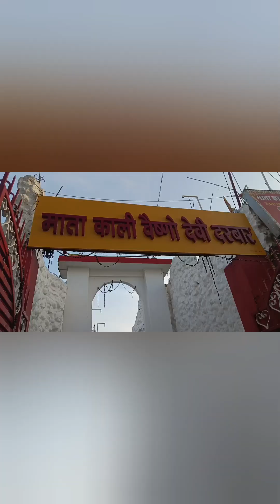Vikas Kumar new vlog 2024Muzaffarpur Mata kalin Vaishno Devi Mandir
swagat hai jab log
aur comment new Bolero
2024
Mata kalin Vaishno Devi mandir Muzaffarpur
to aapane mere se pyar vaise baat karte